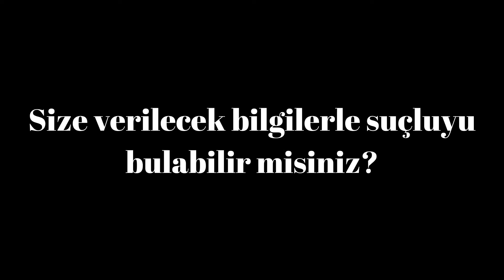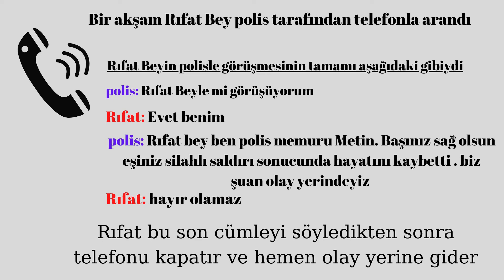Size verilecek bilgilerle suçluyu bulabilir misiniz? - Suçlu Kim 2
Merhaba suçlu kim serimizde size anlatılan olayda ki ipucuyu bulup
katili tespit etmenizi istiyoruz ve meydan okuyoruz
Ne kadar dikkatli ve zekisiniz